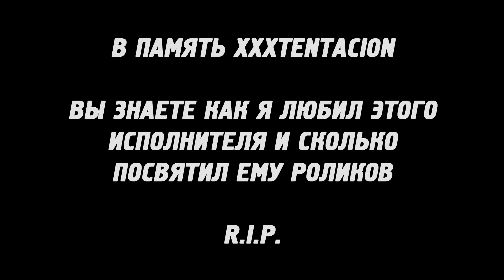XXXTENTACION НА РУССКОМ / ПЕРЕВОД СOVER - DONT CRY / RIP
Прошел ровно год со дня смерти XXXTENTACION. Грустная дата и грустное событие(
  В дань памяти я решил сделать перевод, а так же дописать свой куплет посвященный данному исполнителю!
Надеюсь вам понравится! МР3 версию вы сможете найти в нашем паблике

ПЕРЕВОД НА РУССКОМ
XXXTENTACION НА РУССКОМ
КАВЕР COVER
XXXTENTACION - DONT CRY